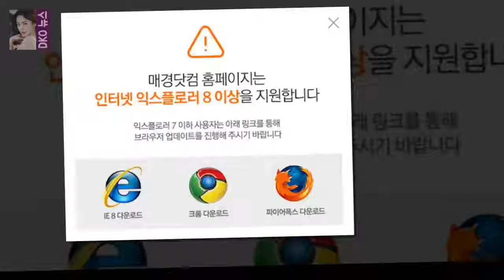매일경제 스타투데이 박세연 기자] 2018년 새롭게 등장한 신곡으로 음악 방송 첫 1위를 거머쥔 주 [박세연의 모르는가요]올해 너 뜬다 1. 흙수저 NO! `흥부자` 모모랜드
매일경제 스타투데이 박세연 기자] 2018년 새롭게 등장한 신곡으로 음악 방송 첫 1위를 거머쥔 주인공은 그룹 모모랜드였다
누구도 예상 못한 흙수저 아이돌의 반란이다
최근 팀의 인지도가 급상승한 탓에 아직 모모랜드를 잘 알지 못하는 이들이 적지 않을 터

몬스타 베스트 노래모음듣기 명곡 엄선(총 12곡 OST)  ( 노래의 순서는 순위가 아니라 방송 순서에 따라 씁니다 .) ( 뽑고 나니 12 곡이 되었네요 :
섹시함의 비결을 묻자 선미가 밝힌 의외의 대답  선미는 18일 오후 새 싱글 주인공 발표 기념 쇼케이스에서 가수로서 우아함과 순수함이 가미된 특별한 섹시함을 완성했다며 비결을:
꽃보다할배 제 5 회에서는 스트라스부르의 노트르담 대성당 내부를 구경하는 장면이 나옵니다  꽃보다할배 5회 박근형의 아내앓이 젊은이들의 귀감 :
[★밤TView]전생에웬수들 한진희 본성 드러냈다..최윤영 충격- 스타뉴스  사진=MBC 일일 드라마 전생에 웬수들 방송화면 캡처 드라마 전생에 웬수들에서 한진희가 지금까지 :
가상화폐가 신세계가 될 것이다 그게 아니라 신기루에 불과하다는 주장까지 있다 [최은수 기자의 미래이야기]블록체인 혁명이 온다...미래경제 어떻게 바꿀까 :